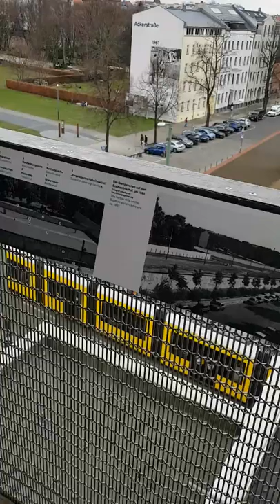Berlin Wall Memorial Bernauer Strasse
The Berlin Wall Memorial is the central memorial site of German division, located in the middle of the capital. Situated at the historic site on Bernauer Strasse, it extends along 1.4 kilometers of the former border strip. The memorial contains the last piece of Berlin Wall with the preserved grounds behind it and is thus able to convey an impression of how the border fortifications developed until the end of the 1980s. The events that took place here together with the preserved historical remnants and traces of border obstacles on display help to make the history of Germany's division comprehensible to visitors. The memorial is part of the Berlin Wall Foundation, which also includes the Marienfelde Refugee Center Museum, the Günter Litfin Memorial and the East Side Gallery.